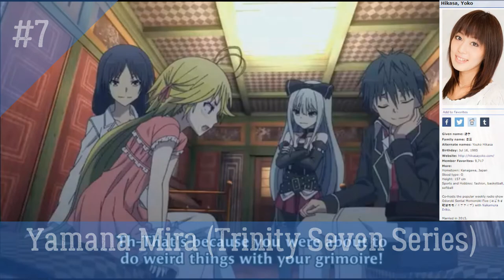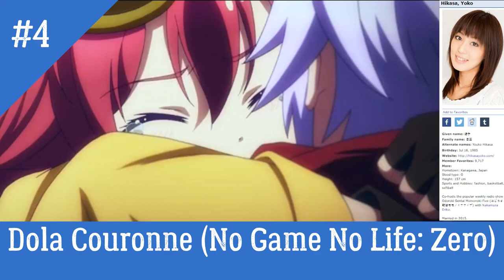My Top 15 Hikasa Yoko Roles in Anime